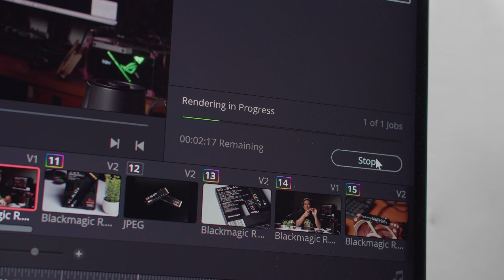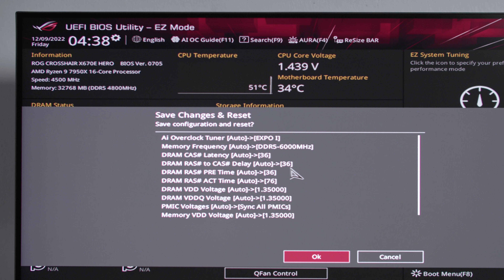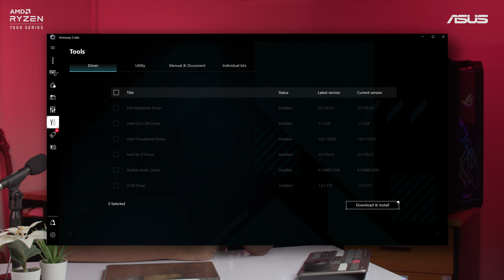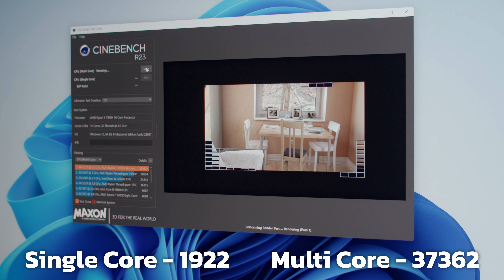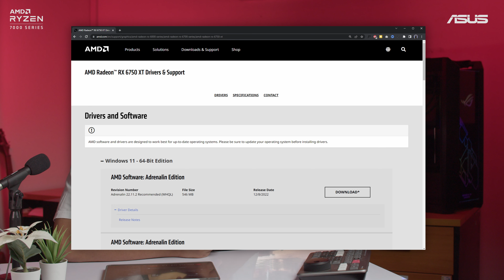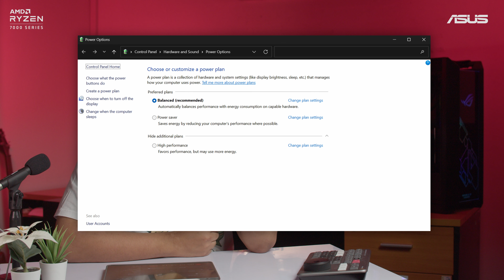ลอง AMD Ryzen 7000 แต่รอบนี้มาแบบครบเครื่อง!!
คลิปก่อนหน้าแค่เล่าให้ฟังแบบไว ๆ แต่คลิปนี้มาแบบเต็มเครื่องแล้ว ทั้งซีพียู AMD Ryzen 7000 และการ์ดจอ AMD Radeon RX 6000

สเปคเครื่องทั้งหมด
CPU : AMD Ryzen 9 7950X
GPU : ROG Strix Radeon RX 6750 XT
MB : ROG CROSSHAIR X670E HERO
LC : ROG RYUJIN II 360
PSU : ROG Thor Platinum
Case : ROG Strix Helios
RAM : Corsair Vengeance DDR5 32GB 6000 MHz
SSD : Kingston FURY Renegade PCIe 4.0 1TB